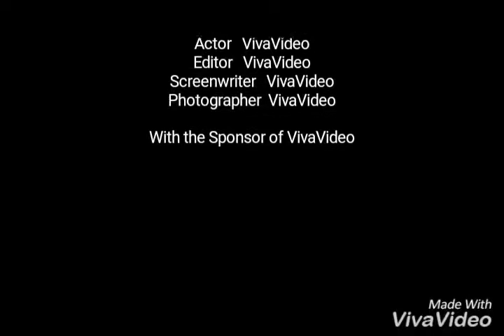Sab Tera songs Mai To Tere Rang Mai Rang Chuka hu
Vishawas G Patil